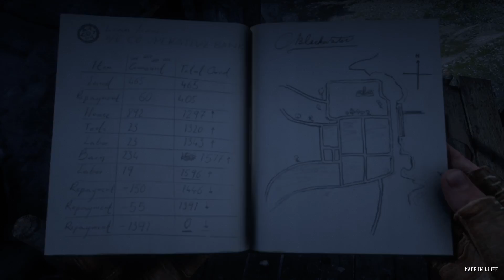Red Dead Redemption 2_20181103093521